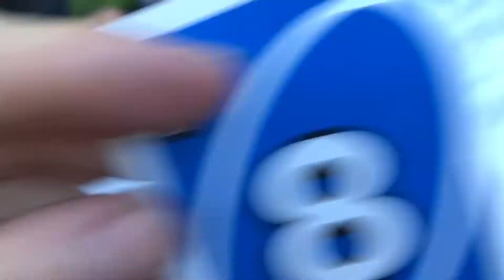A Prospect Mark Day